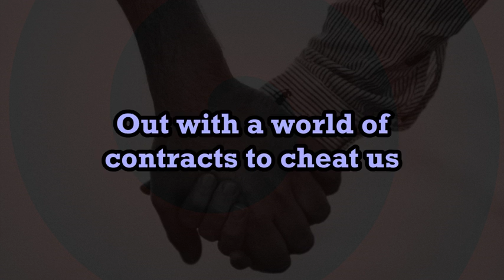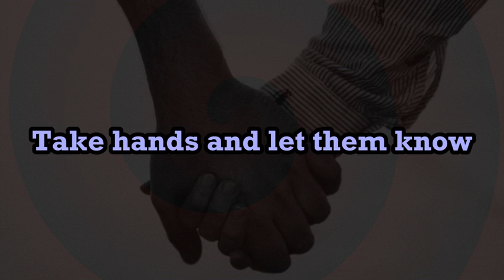Take Hands and March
I wrote this public domain protest song. This rendition is very rough. Would any of you like to record a better version? Can you help me find someone who would?

The tune is Jeremiah Clarke's "Prince of Denmark" march, sometimes incorrectly attributed to Henry Purcell and called "Trumpet Voluntary". The performance in the recording was by the Hallé orchestra in May 1927 in Manchester. The image of hands is from Sweet Ice Cream Photography

-- Lyrics --

Take hands and march to show
Our strength shall grow
And we shall not fail.
Take hands and let them know
Society is not for sale.

Out with a world of contracts to cheat us!
Out with the lords who hoard their gold!
Out with a world of sanctions to leave us
Starving in the cold:

These are the dreams of safety and justice.
These are the hands to make it true.
Soon to return the wealth of the many
Stolen by the few: